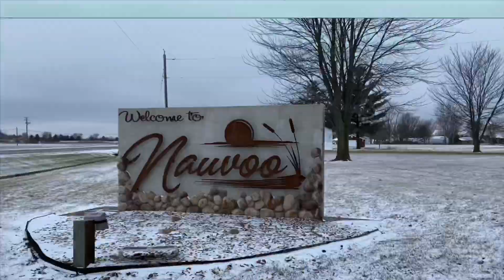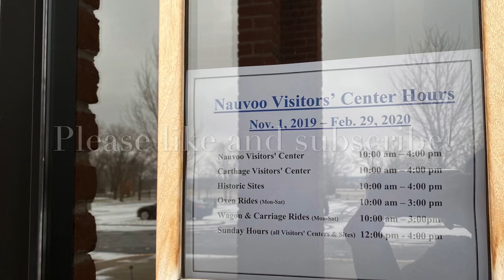Nauvoo, Illinois Part1 || Historical Town